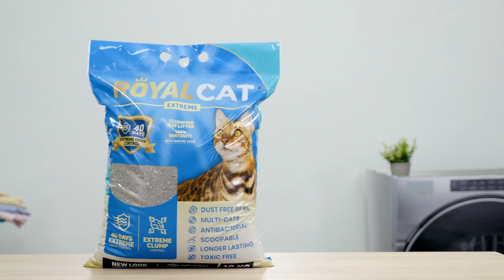Arena Royal Cat para Gatos sin Olor | Agrocampo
"La arena para gatos Royal Cat es una muy buena opción para cuidar la higiene de tu gato y proteger tu casa de malos olores. Es una arena de aroma neutro, es decir que no cuenta con aromas y además es 99.9% libre de polvo, así que es un producto ideal para gatos que cuentan con alergias y sensibilidades respiratorias o aquellos que simplemente no gustan de los aromas artificiales. Su fórmula esta elaborada a partir de bentionita, un potente compuesto que hace que la arena se aglutine cuando entra en contacto con humedad. Esta especial propiedad, facilita la limpieza de la caja de arena, ya que no permite que los deshechos lleguen hasta el fondo. Así mismo, favorece la compactación de malos olores y la alta durabilidad, pues puedes contar con hasta 40 días de control de olores garantizados. Royal Cat es una arena sanitaria para gatos apropiada para hogares que cuenten con más de un gato.
✅  Cuenta con propiedades antibacteriales.
✅  Olor neutro.
✅  Su fórmula cuenta con bicarbonato de soda.